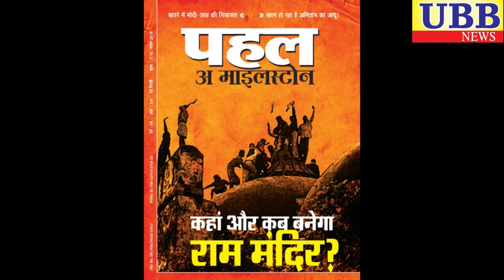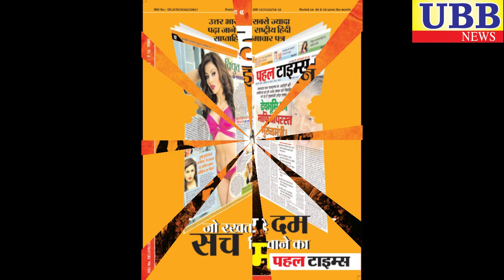"विदेशों से जो फंड आता है उस पर प्रतिबंध लगनी चाहिए":-कपिल मिश्रा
hinducharterwing को लेकर press conference की kapil mishra ने hindu को इस देश में समान का अधिकार दिया जाए कपिल मिश्रा ने कहा "भारत के संविधान की धारा 14 से हमें दिया गया" संविधान में कहा देश में धर्म की भेदभाव किसी के साथ नहीं किया जाएगा कपिल मिश्रा ने कहा जो राज्य सरकार है देश की सरकार है वह किसी को ना फायदा पहुंचा सकती है ना खिलाफ काम करेगी,संवैधानिक अधिकार है यह संवैधानिक अधिकार है देश में कई योजनाएं चल रही है जैसे आर्टिकल 25 से लेकर आर्टिकल 31 तक जिस में अल्पसंख्यक समाज के लिए कुछ विशेष अधिकार की बात की गई थी उनको ऐसा बनाया गया था यह केवल अल्पसंख्यक समाज को अधिकार दिए जाएंगे इस देश में किसी और को अधिकार नहीं है यह बात कपिल मिश्रा ने कही प्रेस कॉन्फ्रेंस के दौरान